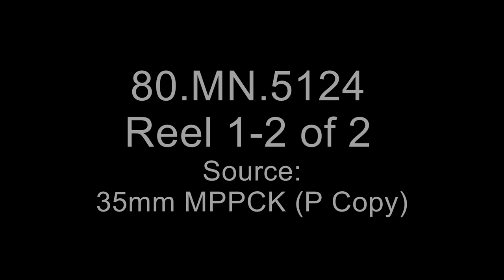To the Shores of Iwo Jima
Creator(s): Department of the Navy. Office of the Chief of Naval Operations. Naval Observatory. 1942-9/18/1947  (Most Recent)
Series: Navy Motion Picture Film Productions, ca. 1939 - ca. 1947
Record Group 80: General Records of the Department of the Navy, 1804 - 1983

Scope & Content: This film presents a dramatic documentary account of the American invasion of Iwo Jima. It shows ship bombardment, rocket fire, air bombing, the use of flamethrowers, and scenes of individuals and groups in combat.

Local Identifier: 80-MN-5124